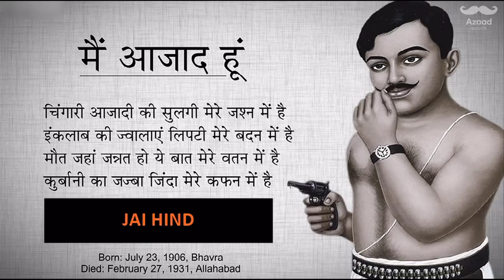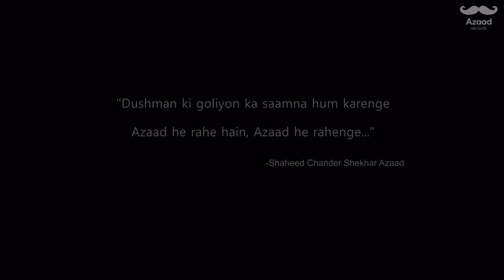Shaheed Chander Shekhar Azaad | Full Song | Aazad Records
Song - Shaheed Chander Shekhar Azaad - Official Full Video Song
Singer & Lyricist - Honey Sharma
Music - Ijeshwar Singh Dhillon
Conceived by : Indesh
Produced By : Anuj Sharma
Associate Producers : Vick, Indesh & Mandeep